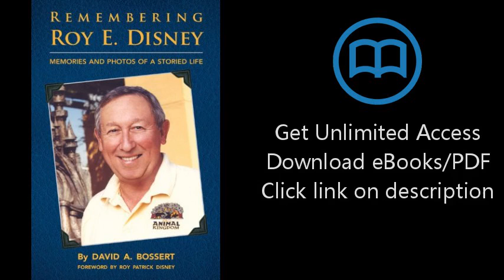Download Remembering Roy E. Disney: Memories and Photos of a Storied Life PDF